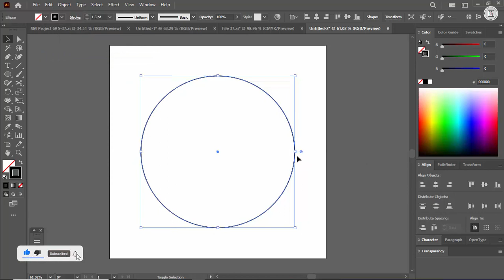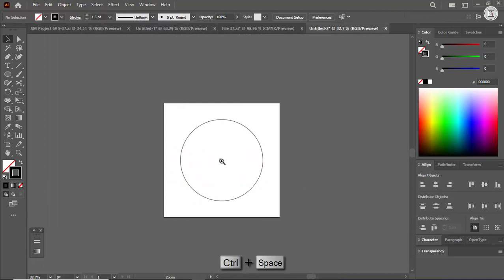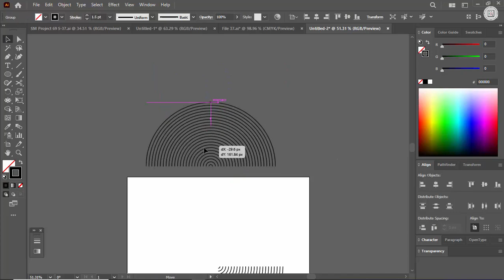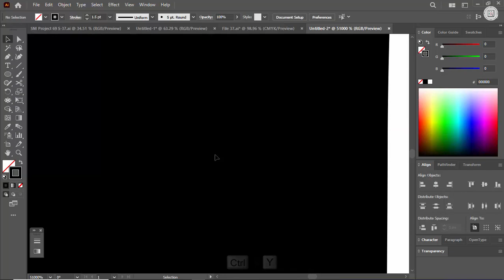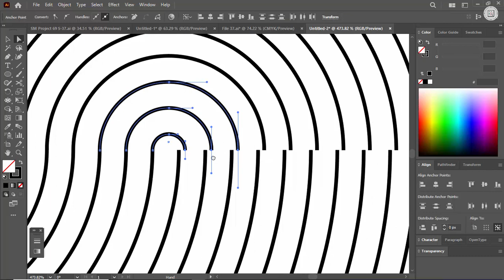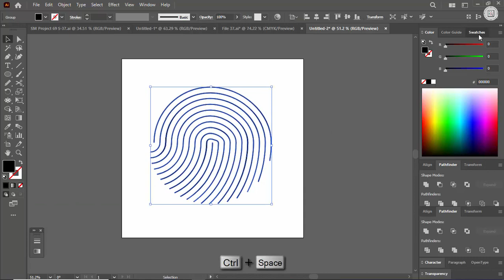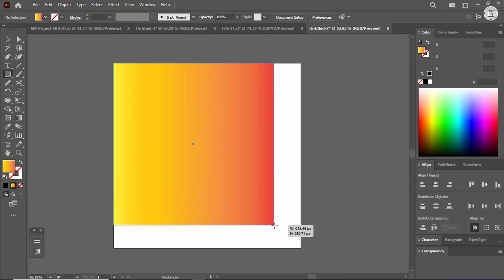How to Fingerprint Design in Illustrator | Fingerprint Pattern Design | Project-69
•  How to Fingerprint Design in Illustrator
•  Fingerprint Design in Illustrator
•  Fingerprint Pattern Design

Welcome to Pixiart Studio, your go-to channel for graphic design tutorials! In this tutorial, we'll guide you through the process of creating a realistic fingerprint design using Adobe Illustrator's powerful Blend Tool.

Join us as we explore the step-by-step techniques to transform simple shapes into a detailed and lifelike fingerprint pattern. With Adobe Illustrator as our tool of choice, we'll demonstrate how to manipulate the Blend Tool to seamlessly blend and transition between fingerprint shapes, resulting in a visually stunning design.

Whether you're a beginner or an experienced designer, this tutorial is tailored to provide valuable insights into using the Blend Tool effectively. Discover how to create individual fingerprint ridges, loops, and whorls, and learn to adjust their properties for a natural and authentic appearance.

Pixiart Studio is dedicated to teaching graphic design techniques, and this tutorial showcases the power of Adobe Illustrator in creating captivating artwork. So grab your creativity, launch Adobe Illustrator, and join us on this creative journey. By the end of this tutorial, you'll be equipped with the skills to produce impressive fingerprint designs that can elevate your graphic design projects.

🔴 *** Download main/master file ***
 Comments for Master Editable source files

In this channel. We mostly teach you t-shirt design, web banner design, Print-related design etc. Our main focus to teach you  a world first class graphic design.